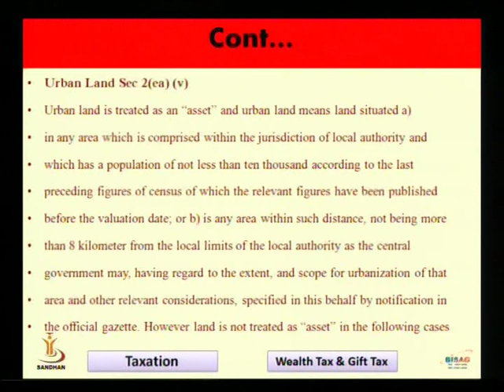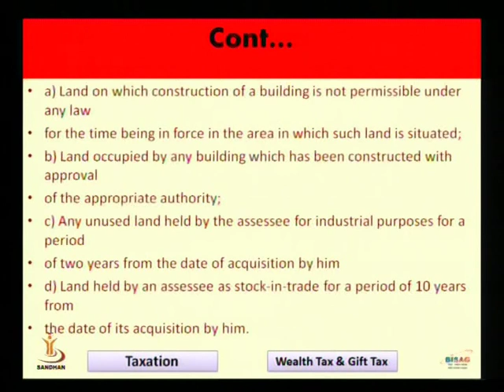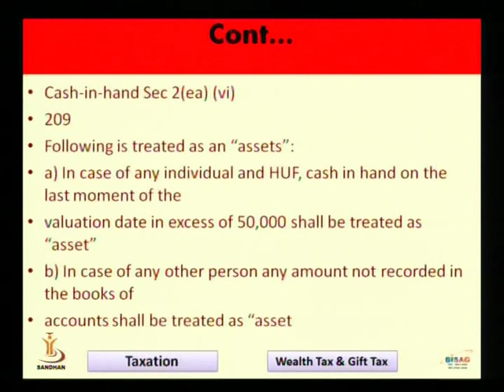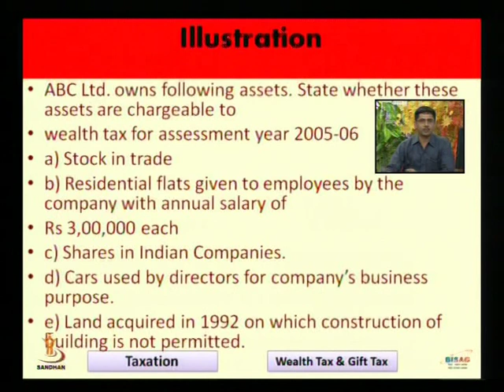Wealth Tax & Gift Tax Part 2